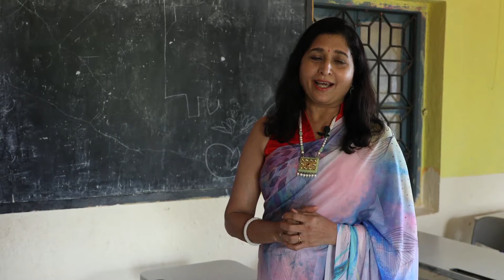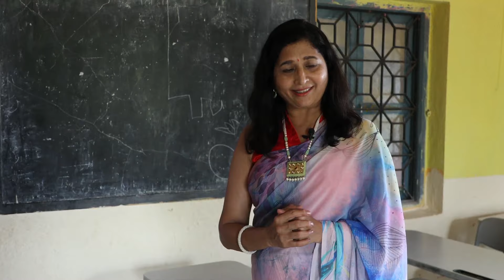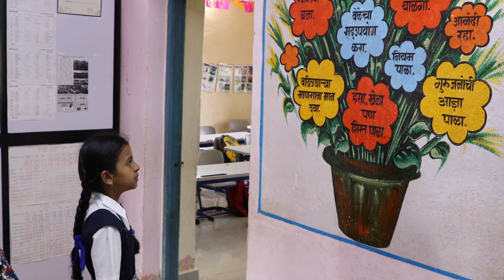उपक्रमशिल शिक्षक: संकेत नाईक, तिलारी पुनर्वसन प्रकल्प शाळा, गोवा | Part 1 | Mindful Heart Talk Show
अतिशय उत्साहात मुलांना स्वतःच्या गाडीत घेऊन जाऊन परिसर अभ्यास मनापासून शिकवणारा, विद्यार्थ्यांना अभ्यासाची गोडी लावणारा, त्यांच्यात ज्ञान कायम राहण्यासाठी अतिशय योग्य शिक्षण पद्धतीचा अवलंब करणारा हाडाचा शिक्षक म्हणजे तिलारी, गोव्याचे संकेत नाईक. संकेत नाईक ह्यांच्या जीवनप्रवासातून खूप शिकण्यासारखं आहे. त्यांच्या सायकल सफरी आणि त्यांचं साइकल सफरींच प्रवास वर्णन, कदाचित पहिलच असेल. आम्हाला खात्री आहे की तुम्हाला नक्की आवडेल, आपण व्हिडीओ पाहून आपल्याला त्यांचा कोणता उपक्रम आवडला ते कमेंट मध्ये नक्की सांगा.

Videography: Bhushan Mate, Pune